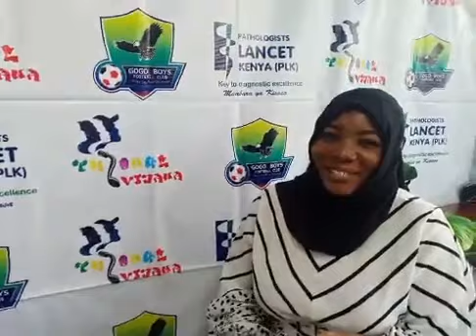YOUTH EMPOWERMENT EP 4 - ABDUL ALI A.K.A RAZOR